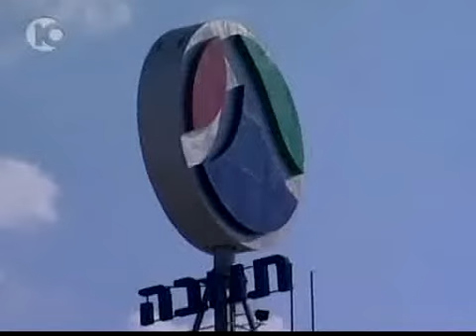La alimenticia 'Tnuva', en nuevas manos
El grupo inversionista Aipax, de capitales extranjeros, fue escogido entre otros cinco interesados en asumir el control de la empresa de alimentos israelí, a cambio de un billón de dólares. Algunos miembros de la cooperativa Tnuva se oponen a la decisión.  Fecha: 21/11/2006 Duración: 1&#39;33